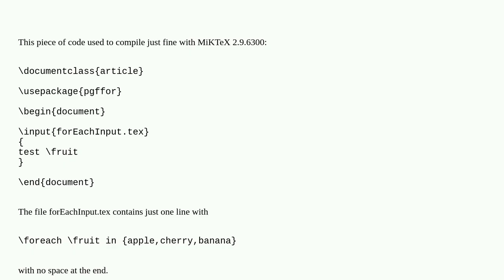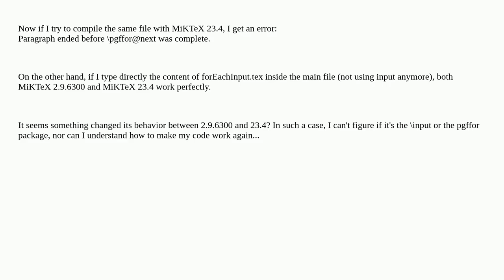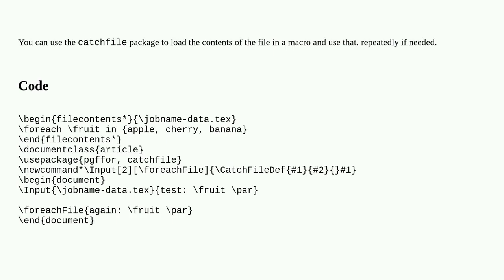Tex: pgffor with foreach inputted from another file does not work anymore with MiKTeX 23.4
pgffor with foreach inputted from another file does not work anymore with MiKTeX 23.4

A special thanks goes out to the community

  pgffor tikz-pgf input miktex miktex2.9